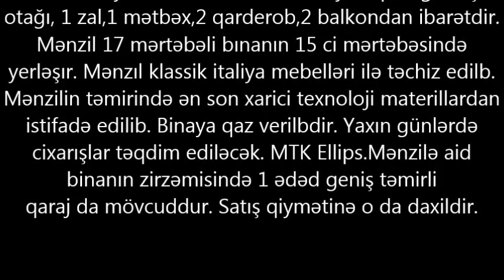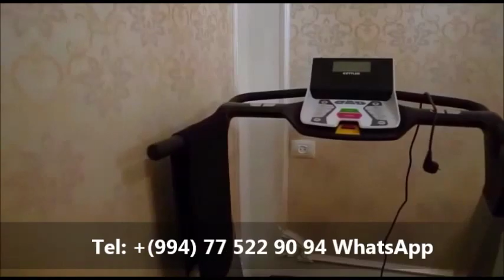5 otaqli lyuks menzil Nesimi bazarin yaninda satilir/Недвижимость в Баку / عقارات في باكو"